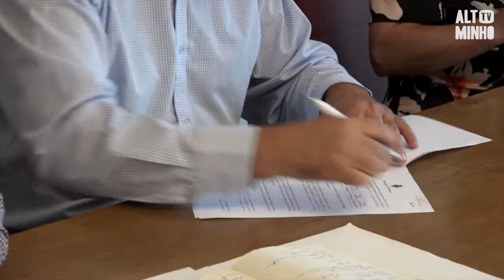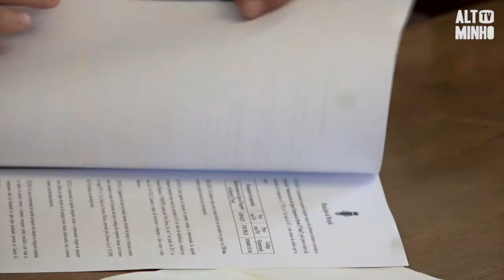Merufe conclui abastecimento de água à população | Altominho TV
Foi assinado o contrato de trabalho para abastecimento de água na Freguesia de Merufe. A cerimónia decorreu no salão nobre da Junta de Freguesia